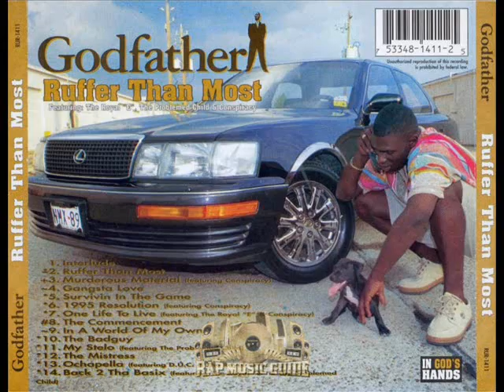The Godfather - Ruffer Than Most (1995) [FULL ALBUM] (FLAC) [GANGSTA RAP / G-FUNK]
Label: In God's Hands ‎/ Raze Up Records ‎
Format: Album
Country: US
Released: 1995
Genre: Hip Hop
Style: Gangsta Rap, G-Funk